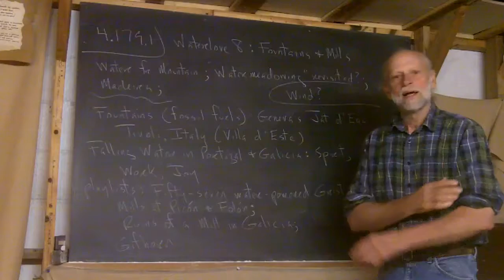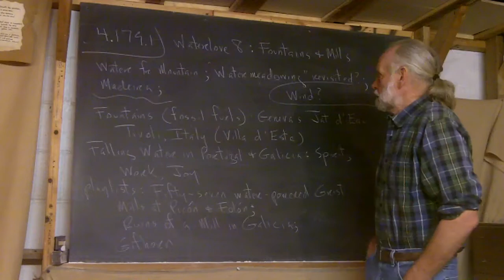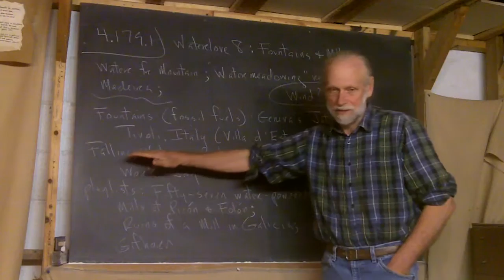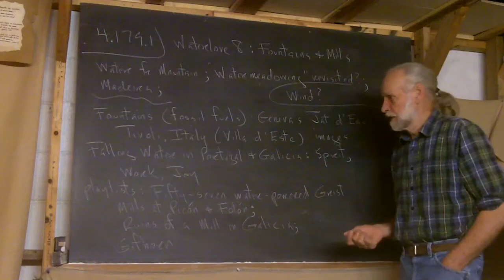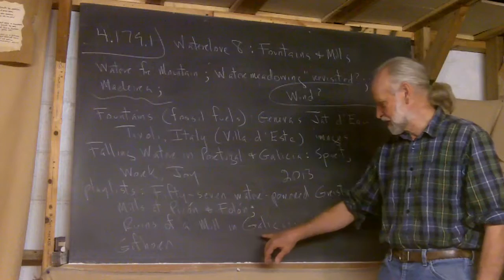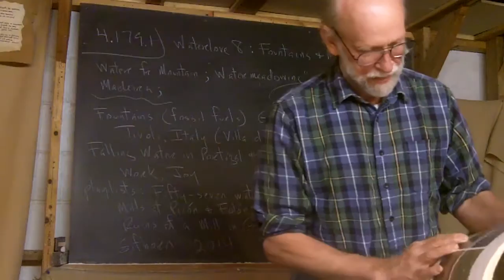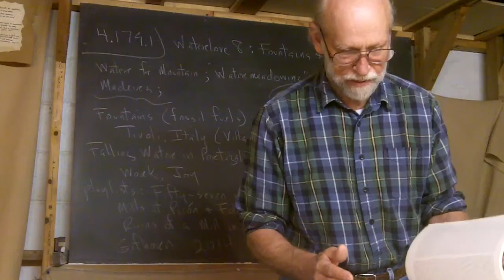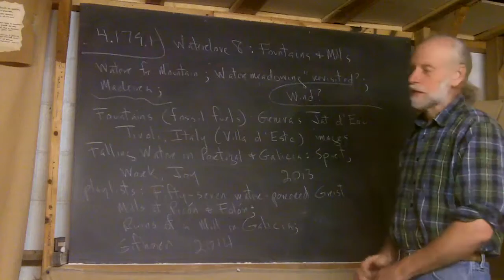4.179.1 Waterlove 8: Fountains and Mills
Frank concludes his attempt to share his waterlove by speaking a little bit about fountains and mills and by showing some books he has about the subjects.